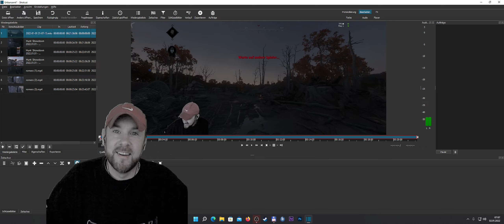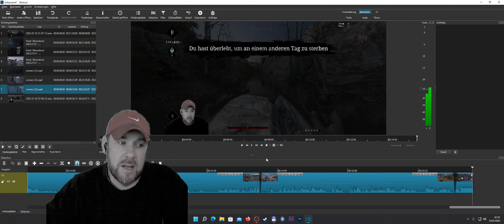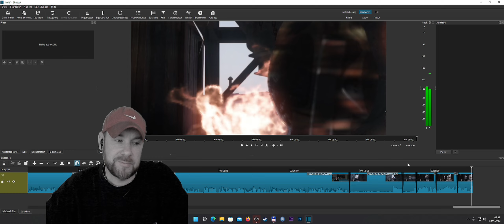Die Romero - Hunt Showdown #238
Hunt Showdown Trio Runde mit Marc und Tina!
Hatte einen ganz ganz schlechten Tag aber meine tollen Mates haben mich durch die Runde geschleppt ;).Die Romero spielt eine kleine Hauptrolle ;)!